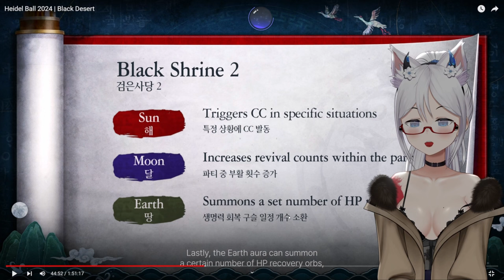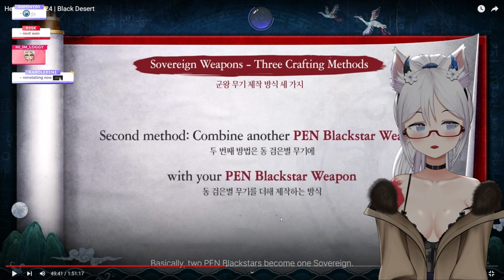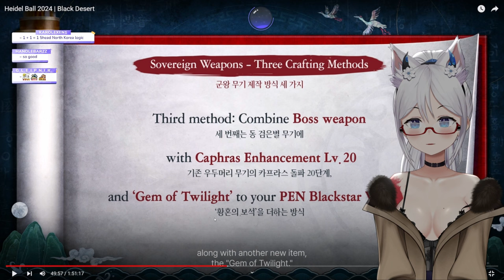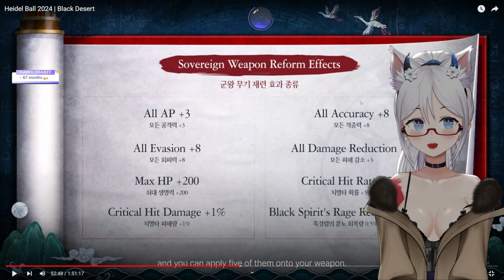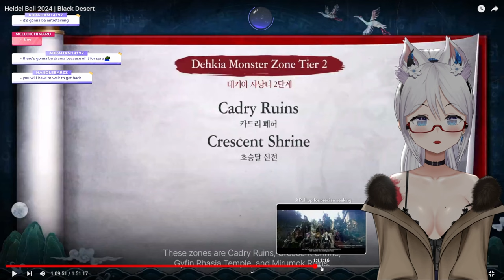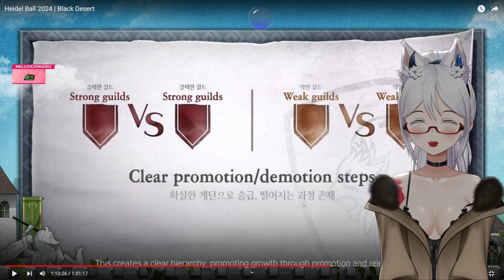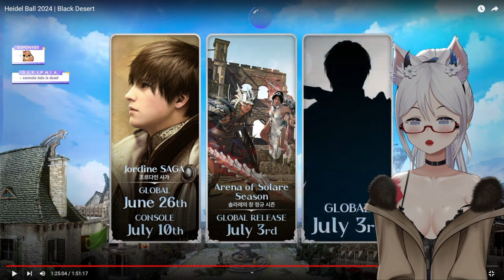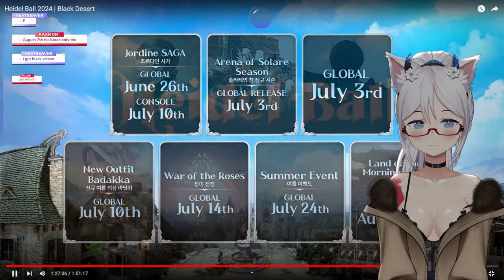Heidel Ball 2024 Reaction | Black Desert Online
Login now! get your amazing rewards, there's so much to look forward to, they really cooked this year.

Here I'll breakdown the juiciest parts but if there is anything you missed you can see the full video linked below.